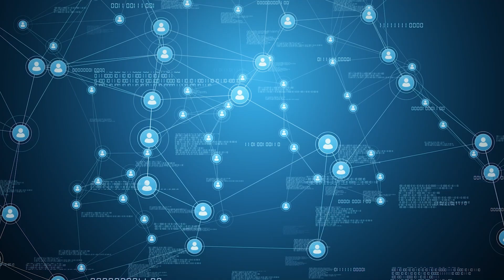INFORMATIVO NEXT DTLCOM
En esta oportunidad informamos desde el campo de acción, nuestra participación en el evento “La Transformación Digital de las Ciudades” como parte de la celebración del "Día Nacional de las Telecomunicaciones"

▶️ Te presentamos más en el siguiente video.